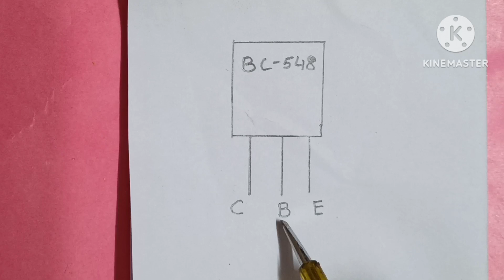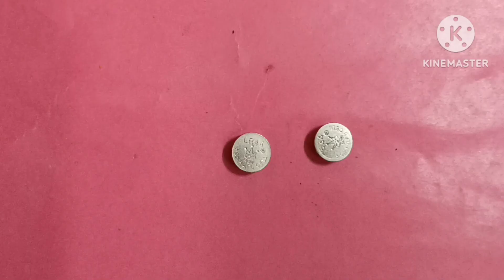Wireless tester घर पर कैसे बनाए/How to magic tester/How to make wireless tester at home/Electrical